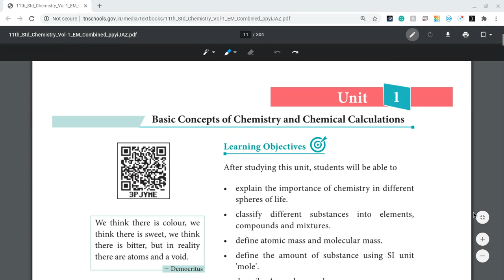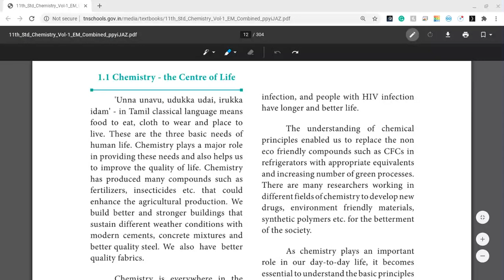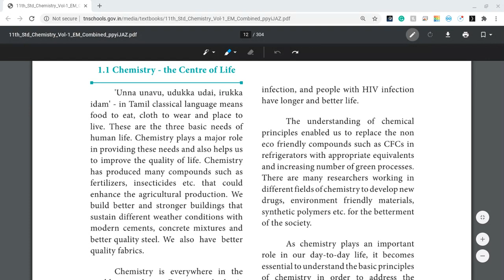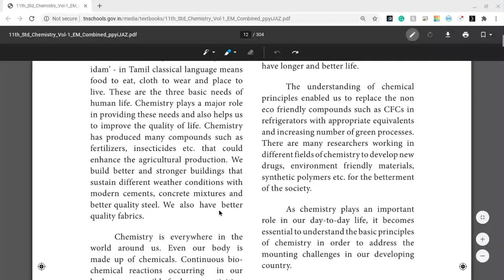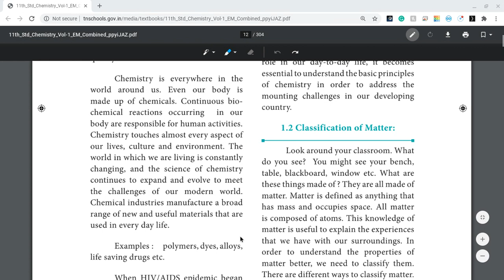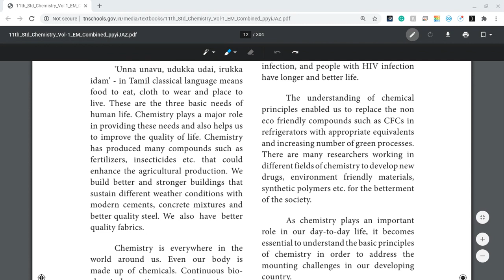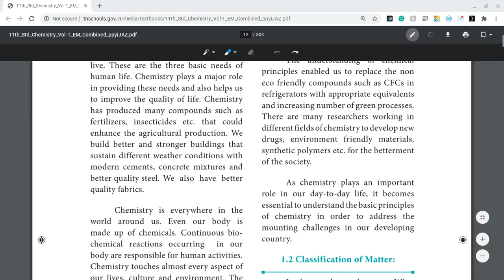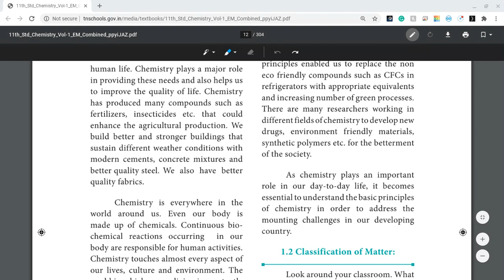11th Chemistry - Unit - 1 Basic Concepts of Chemistry | Part - 1 | Vol - 1 | English Medium | Tamil